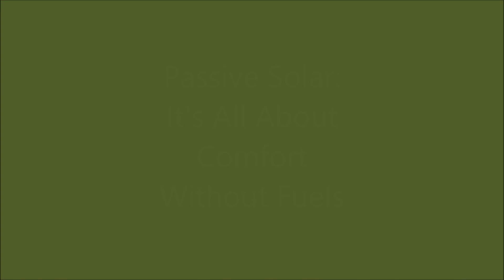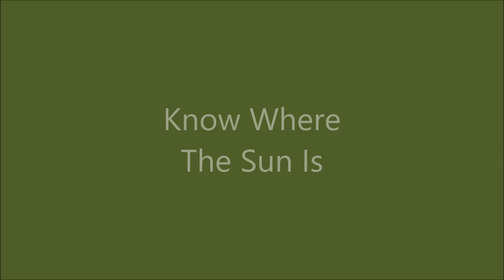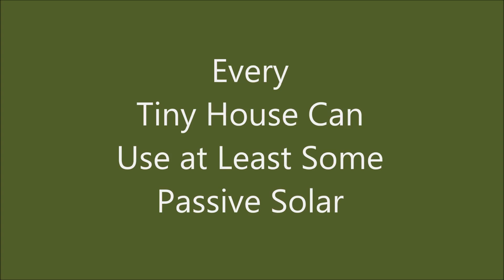Can Passive Solar Heat Really Work For a Tiny House?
Tiny Houses can be bright and sunny homes that benefit from passive solar heat.